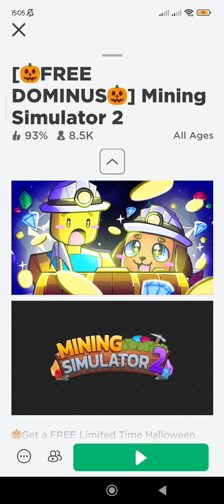Mining Simulator 2 Game Intro - First Mine